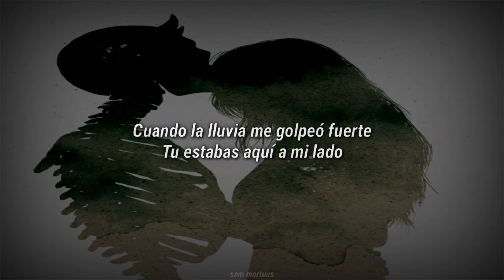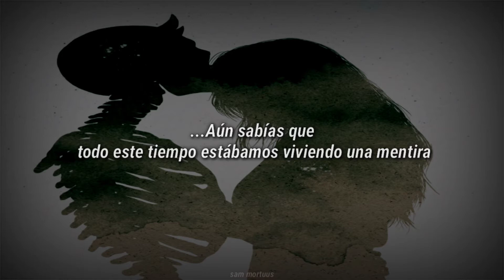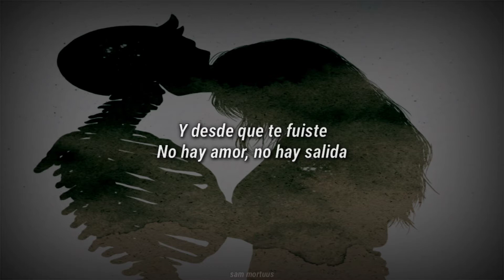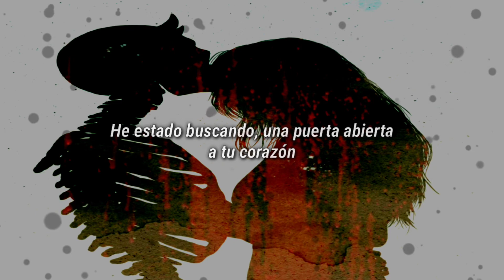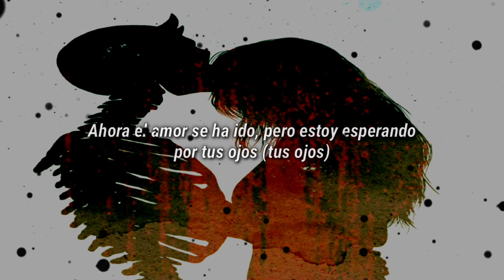One Desire - After You're Gone (sub español)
Artista: One Desire
Álbum: Midnight Empire
Fecha de lanzamiento: 2020
Género: Rock

Lyrics:
We were young, you and I
Had the night on our side
I was king, you were queen
In a kingdom of dreams
When the rain hit me hard
You were here by my side
In my arms you'd belong
Tell me, why did we go separate ways?
I can't help it, I'm losin'
After you've gone, live in the wind and the rain
And ever since you've been gone away
There's no love, there's no way
(As we go separate ways)
After you've gone, I thought that nothing could do us no harm
And now I see that, baby, I was wrong
As we've gone separate ways
As the years pass us by, I will still feel alive
When you came with your kiss and you left with a smile
Still you knew all this time we were livin' a lie
You could never be mine
Oh, I remember the day, late September in May
How you broke my heart when he took you away
I can still hear you cry on the day that we died
Oh, no
I'll be waiting for, for an open door
To the dark, oh
I've been searching for, for an open door
To your heart, oh
Now the love is gone, but I'm holding on
To your eyes (To your eyes)
Oh, after you've gone, live in the wind and the rain
There's no love and there's no way
'Cause I'm going insane
Yeah, yeah
Oh